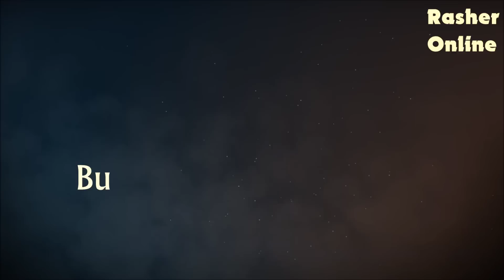Rasher - Zincir (LOL ŞARKISI)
►Vokal : Abdullah "Rasher" ÇAĞIN
►Sözler : Metin "Windstorm" İLKBAHAR

Sözler:
Bu hızlı master mi böyle, lane'mi basan.
Yoksa çok vurdu mu hook attığım o Ejder!
Çökerken vadiye gece sinsi bir duman
Birer birer bizimkiler Nocturne'yi besler!

Olacak şey miydi? Şimdi sıçra attığın
Onca kaçan hookun üzerine bir de bu
Geçmiyor koridordan inanır mısın
Sen yokken ne "Yordıl" ne de bir "Minyoncuk"

Zincirler vurana kadar dursaydın bari
Onlarca hooktan biri de tutsaydı bari
Bana böyle habersizce gank atarken
Attığım fenere de bassaydın bari !

Rasher